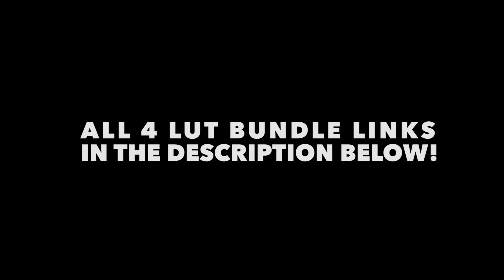JOP LUT BUNDLES! (Sonya7sii)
ALL LUT BUNDLES:
»JOP LUT BUNDLE #1:

»ALL PRODUCTS USED IN THIS VIDEO:
Sony A7sii
Lexar 128GB Memory Card
Fotodiox EF to Sony E-Mount Lens Adapter
Devin Graham Glidecam
G-Raid 8TB Harddrive